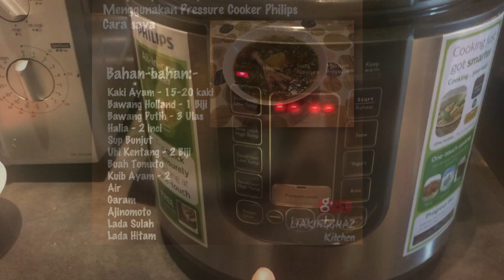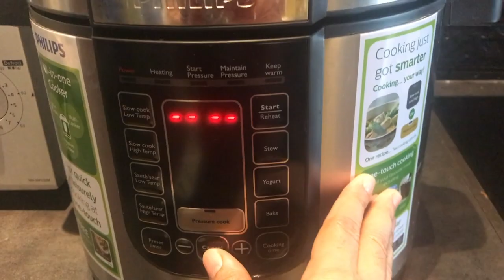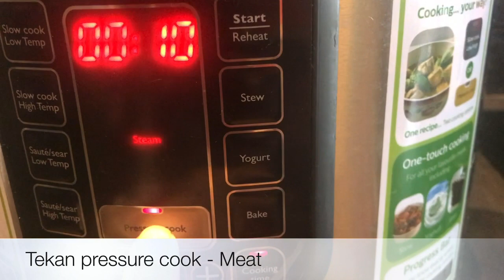Sup Kaki Ayam menggunakan Pressure Cooker Cara saya